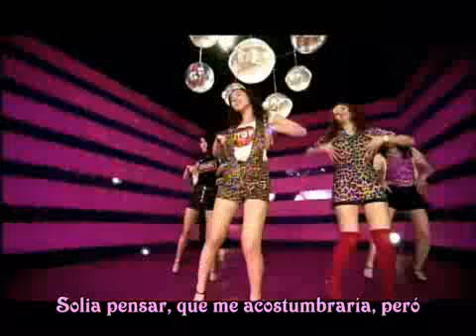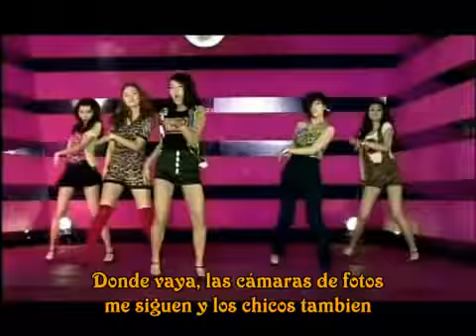Wonder Girls So Hot PV Sub al Español